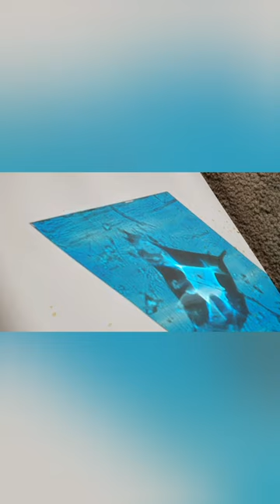SAP 2 A1 TERM 2 2021 Dichroic Film on Acetate and Perspex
Experimentation with Dichroic Film and light
light painting with interference with refraction and reflections to create a spectrum of colours and shapes